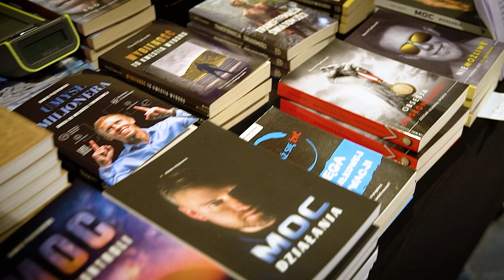🔥Nowa formuła spotkań regionalnych KP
Wszystkie najbliższe spotkania możesz znaleźć na stronie w zakładce wydarzenia
🚩występ prelegenta
🚩przerwa na kawę i przekąski
🚩networking przy okrągłych stołach 3 rundy po 30 min